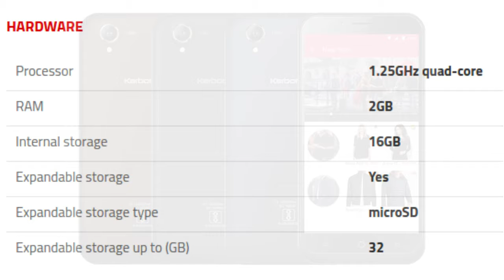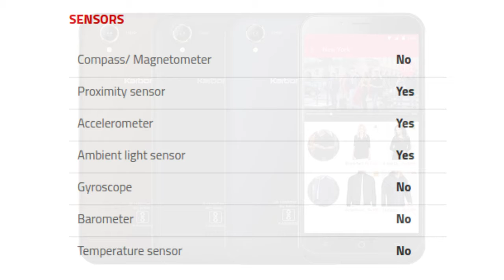Karbonn Aura Note 2 Mobile Specification [Release In INDIA June 2017]